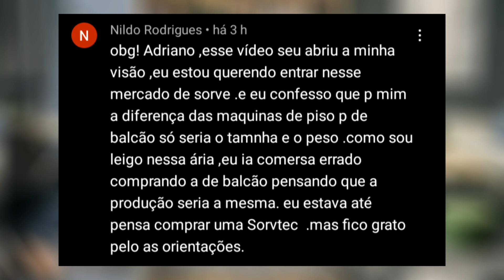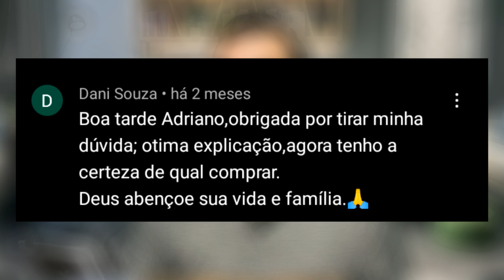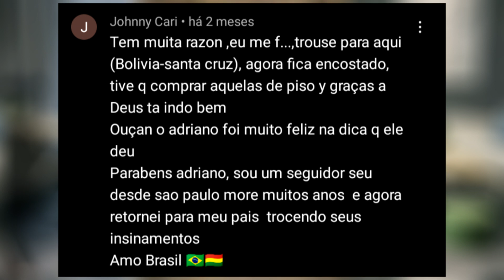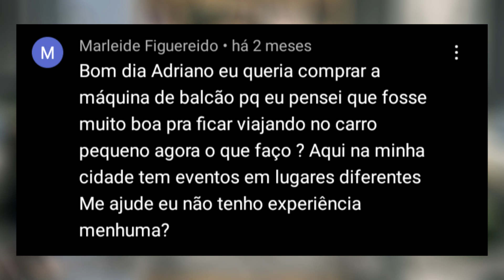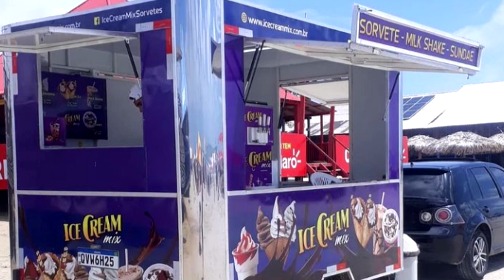SORVETE EXPRESSO EM TRAILER, DÁ CERTO?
Entre para o grupo de avisos da semana LUCRANDO COM SORVETE EXPRESSO

Curso "SORVETE EXPRESSO LUCRATIVO", Faça sua inscrição agora mesmo pelo